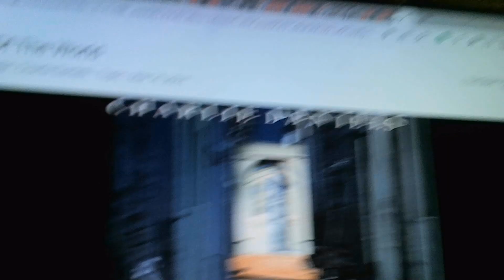1-2-23 ~ End of the World (1996) ~ Charlie Daniels ~ Retro Jesus Music Songs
You remember the 1970s Southern Country Rocker, Charlie Daniels, don't ya? (The Devil Went Down to Georgia) - legend? Well the Lord has a way of taking back the stolen trophies Satan wanted for himself, just like he did for Peter and Paul.

Daniels was an outspoken Christian. Regarding the removal of Confederate monuments and memorials, Daniels said, "If tearing them down did any good, I’d be all for it. But I don’t see where it does any good." Daniels also said that "when we pay attention to political correctness and things that don’t really mean anything, we’re wasting time, energy and political capital by not getting something meaningful done. We spend time chasing rainbows."

 In 2013, following chemical weapons attacks by Bashar al-Assad, and United States military response, Daniels wrote, "These and other questions need to be answered before any kind of action, bilateral or unilateral is taken. Otherwise, we will be right back in the same old Middle Eastern boiling pot again and I think everybody, doves and hawks alike, have had enough of that." After President Donald Trump's April 7, 2017 military strike against targets in Syria in retaliation for additional chemical weapon deployment, Daniels tweeted: "The world changed yesterday, America will no longer be viewed as a cowering toothless tiger."

In 2019, Daniels lambasted New York Governor Andrew Cuomo for signing the Reproductive Health Act, which legalized abortion until birth under some circumstances, tweeting "Watch the wrinkles on Cuomo's face lengthen as the ramifications of the thousands of murders he has sanctioned come to bear on him. The NY legislature has created a new Auschwitz dedicated to the execution of a whole segment of defenseless citizens. Satan is smiling.

In the 1990s, Daniels' albums failed to chart, although he continued to draw audiences as a concert performer well into the 21st century. In 1995, Daniels released the first of three Christian albums for Sparrow Records, The Door. In 1999, Daniels was inducted into the North Carolina Music Hall of Fame.

Daniels would not have another hit album until the 1989 release Simple Man, which earned Daniels another gold album, although the title track sparked controversy, as it was interpreted by some as advocating vigilantism, due to lyrics such as "Just take them rascals [rapists, killers, child abusers] out in the swamp/Put 'em on their knees and tie 'em to a stump/Let the rattlers and the bugs and the alligators do the rest," which garnered Daniels considerable media attention and talk show visits.